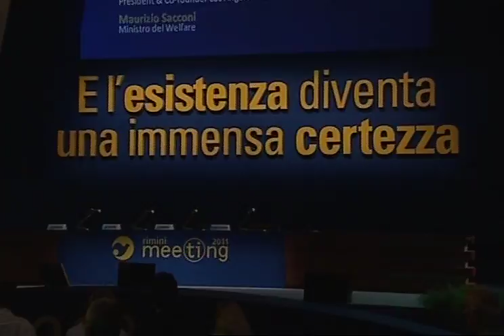Giovani e formazione: tutti abili per una vita da protagonisti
Lunedì 22 agosto 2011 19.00
Partecipano:
9:15 Maurizio Sacconi, Ministro del Welfare;
43:32 Guido Piccarolo, President & Co-founder Los Angeles Habilitation House;
1:10:34 Pascual Chávez Villanueva, Rettor Maggiore dei Salesiani;
Introduce Dario Odifreddi, Presidente della Fondazione Piazza dei Mestieri.